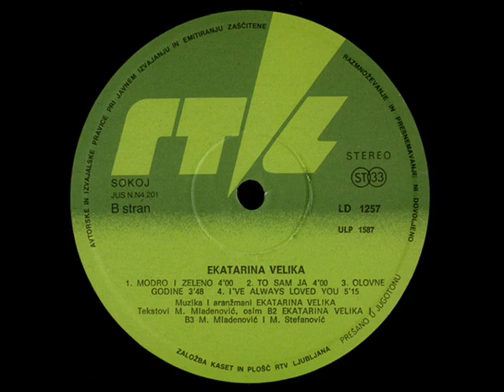TATOO - EKATARINA VELIKA (1985)